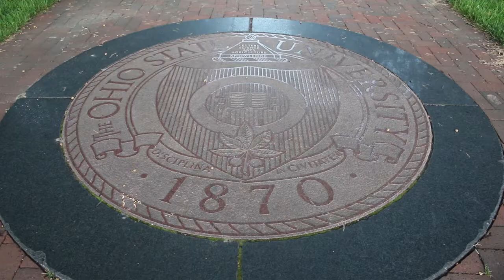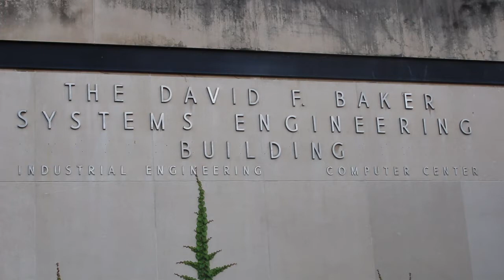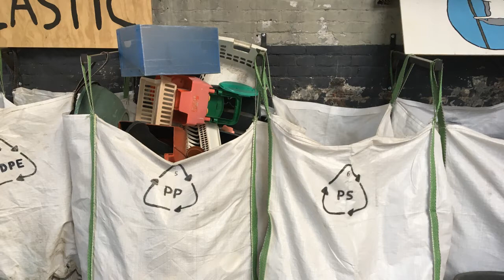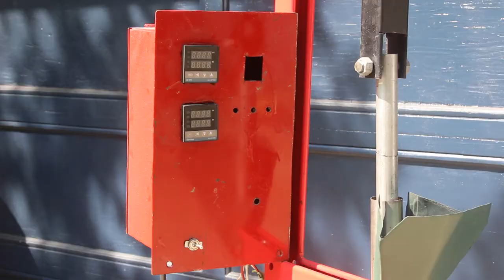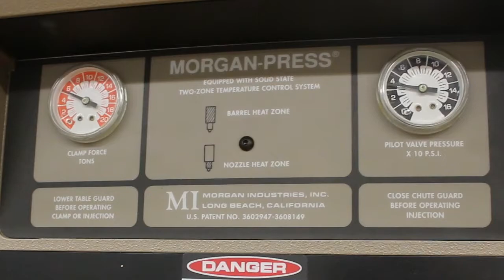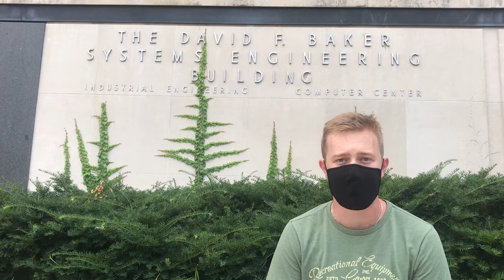Buckeye Precious Plastic - ISE Introduction Video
Our introductory video for the students of ISE 2500 at OSU. This video is part of BPP's partnership with the ISE department. This video covers our inspiration for starting BPP, a brief overview of our progress so far, and an in-depth look at the activities and machines that you can work on within BPP.